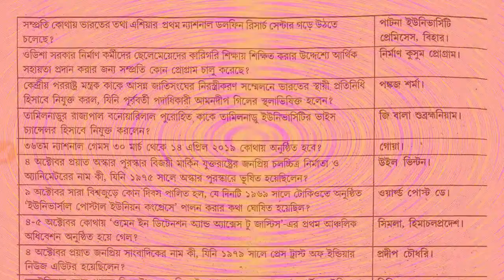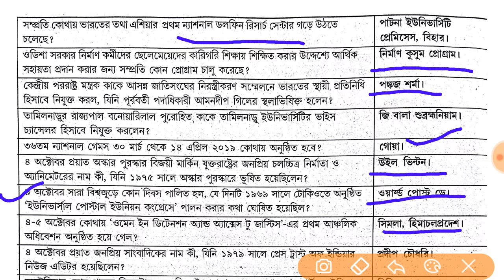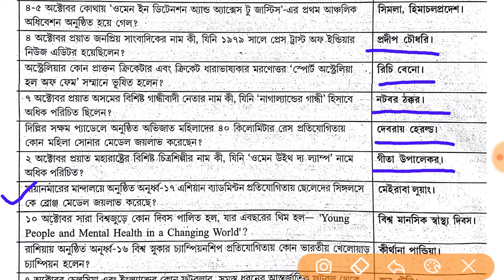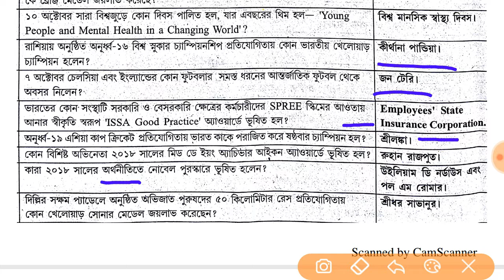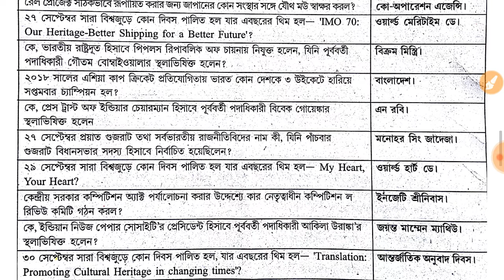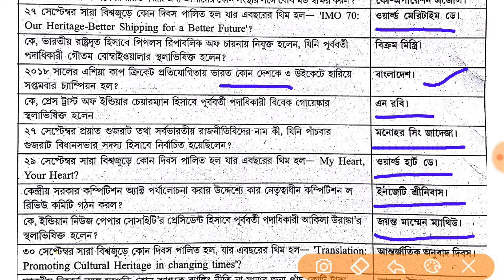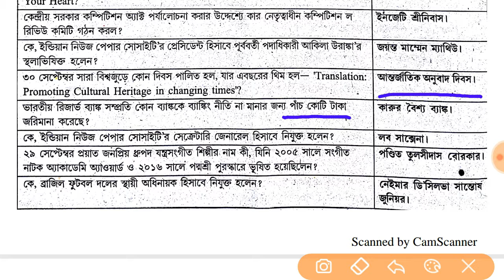Part-42 || Current affairs 2018 || November and December current affairs|| with AK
এই ভিডিওটিতে আমি নভেম্বর-ডিসেম্বর মাসের গুরুত্বপূর্ণ current affairs নিয়ে আলোচনা করেছি তো ফ্রেন্ডস অবশ্যই ভিডিওটি লাস্ট পর্যন্ত দেখে নেবেন গুরুত্বপূর্ণ current affairs গুলো জানার জন্য।